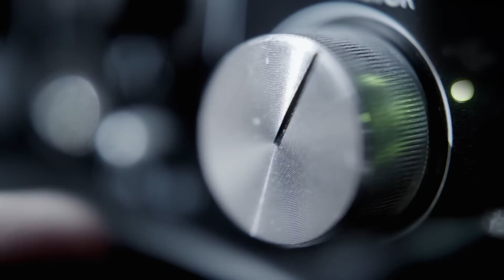TRZY STRZAŁY DO PREZYDENTA POLSKI | GABRIEL NARUTOWICZ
Po odzyskaniu niepodległości II Rzeczpospolita musiała od zera budować struktury państwowe. Wybór pierwszego prezydenta w historii Polski wzbudził ogromne emocje.

Autor: Kamil Barnowski
Wystąpili: Kamil Barnowski, Paweł Kalinowski
Opracowanie: Tomasz Kilian